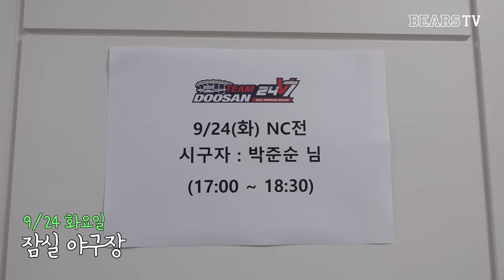"미래의 대스타" 저 시구하러 왔습니다 👦🏻🌟 | 2025 두산 1R 박준순 시구 비하인드 (09.24)